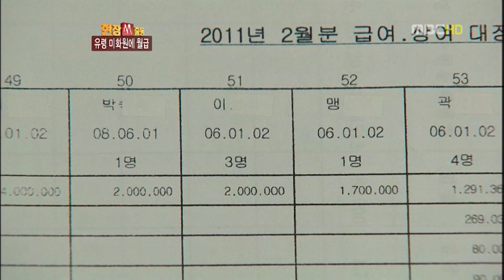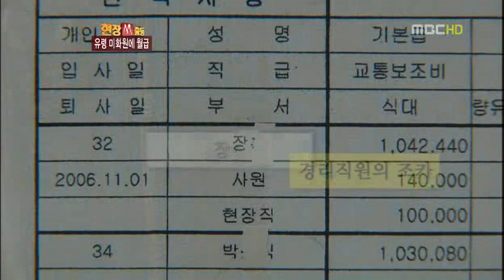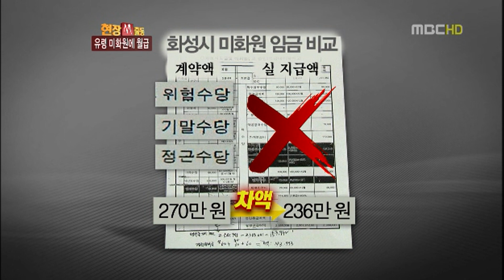현장M출동 유령미화원20121203